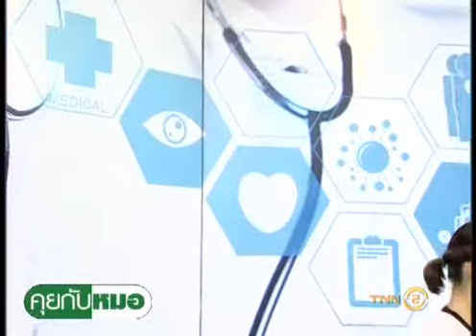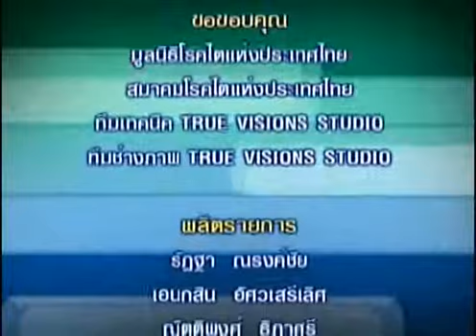คุยกับหมอ ตอน ผ่าตัดกระจกตาเฉลิมพระเกียรติ ร. 10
รายการ คุยกับหมอ
-ตอน : ผ่าตัดกระจกตาเฉลิมพระเกียรติ ร. 10
-O/A :  15/06/2562
-พิธีกร : ทพญ. กิตติลักษณ์  จุลลัษเฐียร
-แขกรับเชิญ  :พญ. ปัจฉิมา  จันทะเรนทร์
(อาจารย์หน่วยกระจกตา และการผ่าตัดก้ไขสายตา รพ. จุฬา)
ติดตามรายการคุยกับหมอ ทางสถานีโทรทัศน์ TNN 2 (True Visions 784)    ประจำทุกวันเสาร์-อาทิตย์ เวลา 20:00 – 20:30